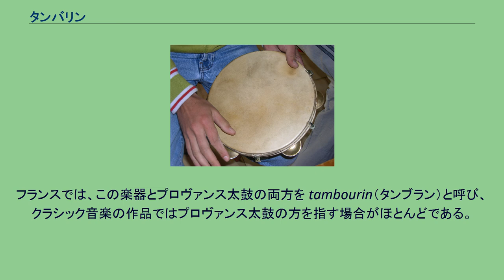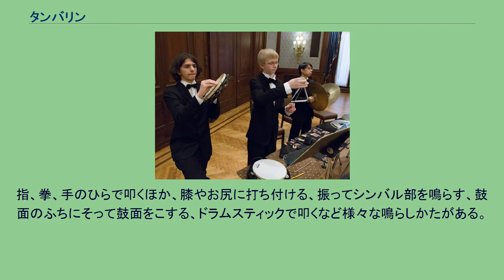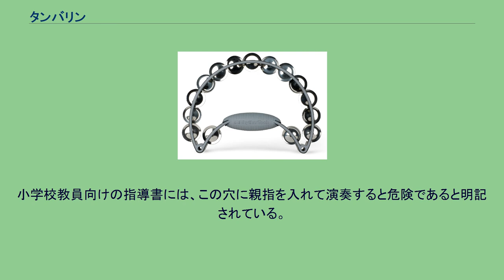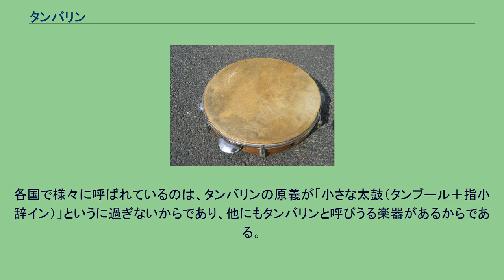タンバリン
タンバリンの演奏風景（左側） タンバリン、またはタンブリン（英: tambourine、「タンバリーン」と発音する）は、打楽器の一つで、膜鳴楽器に分類される楽器である。
一部の呼び方で「マカロニ」と称されることもある。
タンバリンは、胴に小さなシンバルを付けた、極めて浅い小型の片面太鼓である。
楽器の価格としては、比較的 安価な部類であり、また簡単に音を出すことができるため、教育楽器として多用される。
一般的には「タンバリン」として知られるが、日本の小学校で使われる教科書では「タンブリン」と書かれている。
これは文部科学省から発行されている「教育用音楽用語」という冊子で音楽用語に関する基準が示されており、教科書に出てくる音楽用語はこれに従っているためである。
フランスでは、この楽器とプロヴァンス太鼓の両方を tambourin（タンブラン）と呼び、クラシック音楽の作品ではプロヴァンス太鼓の方を指す場合がほとんどである。
その場合、タンバリンは tambour de Basque（タンブール・ド・バスク「バスク地方の太鼓」）として区別する。
ブラジルの楽器であるパンデイロはタンバリンの一種である。
ただし、ポルトガル語でパンデイロはそれを含みタンバリン一般としての意味がある。
膜の直径はおおむね20 - 30cm、胴の深さは5 - 8cmである。
この胴に数カ所（5 - 10箇所）鼓面と水平に細長い穴を開け、中央に細い棒を通す。
そこに小さなシンバルを向かい合わせて棒に通し、タンバリンの動きによってシンバルが打ち合わされるようになっている。
タンバリンの種類には、響き線（スネア）を付けたもの、鈴を付けたもの、皮のないもの（ヘッドレスタンバリン、モンキータンバリン）などがある。
タンバリンは太鼓の一種であるが、音の多くをこのシンバルに依っていると言っていい。
ブラジル風タンバリン「パンデイロ」の演奏風景 タンバリンを演奏するジプシー（1910年代フランスの絵葉書） 手に持って叩く奏法が最も一般的。
指、拳、手のひらで叩くほか、膝やお尻に打ち付ける、振ってシンバル部を鳴らす、鼓面のふちにそって鼓面をこする、ドラムスティックで叩くなど様々な鳴らしかたがある。
スタンドに装着して、指、拳、手のひらで叩く方法もある。
皮を張ったタンバリンの場合、利き手でないほうの手で持ち、利き手で叩く奏法が一般的である。
一方、皮が張られていないモンキータンバリンなどの場合、利き手で持ち、振りながら利き手でない方の手に当てる奏法が一般的である。
ドラムセットのハイハット・スタンドに取り付ける方法もあり、これはハイハットを叩いたりペダルを踏んだときにも鳴らすような、装飾的な使い方にもなる。
タンバリンをティンパニの上に乗せ、ティンパニの鼓面を撥で叩く方法は、タンバリンには鼓面と反対側（あるいは鼓面なしのもの）に「脚」としての突起点が3 - 4箇所程度付いていることが求められる。
無ければ絆創膏やテープを厚めに貼って代用することも可能。
この脚としての点がティンパニの振動をタンバリンに共鳴させることにより、1人の打楽器奏者の演奏でティンパニとタンバリンの音が同時に得られる（脚がないとタンバリンの胴全体がティンパニの振動を押さえ込んでしまい、両方とも上手く鳴らない）。
西村朗などの作曲家が特に打楽器アンサンブルのための作品に好んで用いる。
ちなみに胴に開いている穴は、かつてそこに鈴が付いていた頃の名残（当時Ludwig社の特許）であり、指を入れるための穴ではない。
小学校教員向けの指導書には、この穴に親指を入れて演奏すると危険であると明記されている。
各国で様々に呼ばれているのは、タンバリンの原義が「小さな太鼓（タンブール＋指小辞イン）」というに過ぎないからであり、他にもタンバリンと呼びうる楽器があるからである。
それで、「バスク風」(baskische、de Basque)とか「シンバルの付いた」(Becken-)ということばを添えているのである。
他